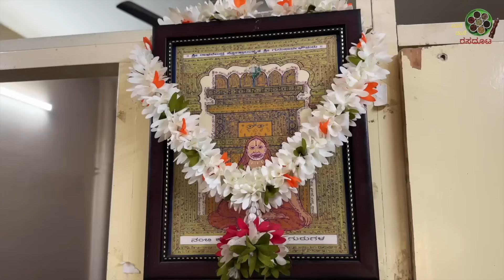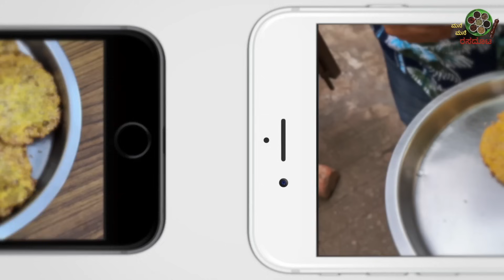Kalaburgi Jolada SHANDIGE its different and very very tasty, full recipe by Smt Sharadamma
ADDRESS : BEL 6th Block, BEL Layout 6th Block, BEL Layout, Vidyaranyapura, Bengaluru, Karnataka 560097

Rate : Jolada Shandige Rs.20 1 pc
Rs.50 for 3 pc

This one is purely from the North Karnataka region and is very very very tasty, Yes I am telling 3 times, it is tasty. And the crunchy, crispy and softness actually takes you off your feet.
Do try it at home and enjoy it as Jolada Shanidge is good also for general health and gives good gastronomical experience.

Ingredients

Jowar flour 250 grams
Coriander handful
Chopped onions of 3 onions
Turmeric powder half spoon
White sesame for rolling the Shandige balls.